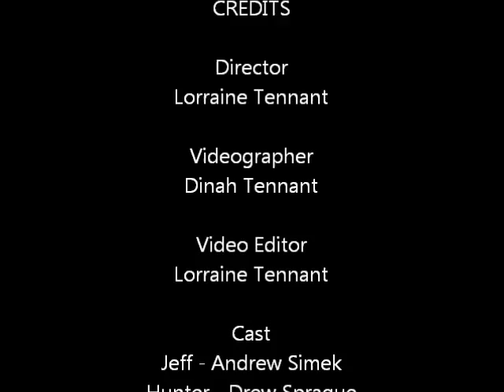[title of show] 2 The Endicott Performing Arts Center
2nd Promo Video for [title of show] The Endicott Performing Arts Center